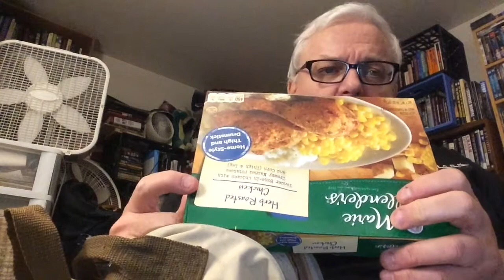MY POT SMOKE FILLED ASTHMA BANKING ATTACK FIRST 2018 FOOD MAXX HAUL.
I went to the bank to wait for Kathy so she could open up the car fund savings account and some jerk decided he would smoke his e cigarette or pot smoking giant bong and it triggered in me a huge asthma attack which came damned close to seeing me choke to death.